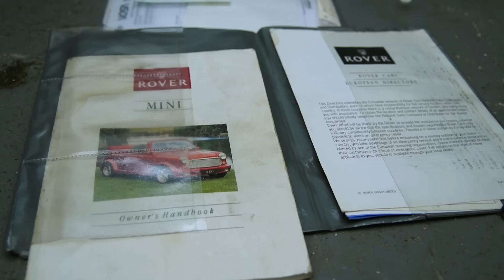Restoring An Abandoned Classic Mini COOPER | FIRST DRIVE IN A RUST-BUCKET | Part 2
The car is HPI CLEAR, HAS 2 KEYS, FULL SERVICE HISTORY and has some very SPICY MODS! and once the build is done it will be in tip top condition!

THE FUN STUFF:
B58TU HIGH PRESSURE FUEL PUMP UPGRADE
STAGE 2+ ENGINE REMAP WITH DYNO PRINT OUTS
STAGE 3 GEARBOX REMAP (INSANE SHIFTS AND TORQUE)
2 KEYS + FULL SERVICE HISTORY
19" VEEMAN ALLOYS WITH SPORT TYRES
TRACKROD REMOVAL TOOL
TOOL CHEST
LARGE DEWALT 1/2" IMPACT GUN
MEDIUM DEWALT 3/4 IMPACT GUN
BRAKE FLARE TOOL

All Of the Music in All of my videos comes

I use TubeBuddy to manage my channel, its a lifesaver to help me find tags, bulk editing and so much more, it integrates into my browser and works a treat!

Thank YOU so much for the continued support of my channel and this journey which Is what i love and its my passion , im so gassed to share it all with you!
Im Inspired By some of my favorite Youtubers. Such as goonzquad, alex rebuilds, and b is for build